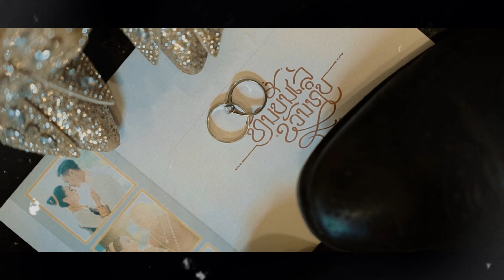Thanh Binh Lê & Khouanthip Siriphone | Will You Marry Me | Wedding ( Lao & Tea Wedding Ceremony )